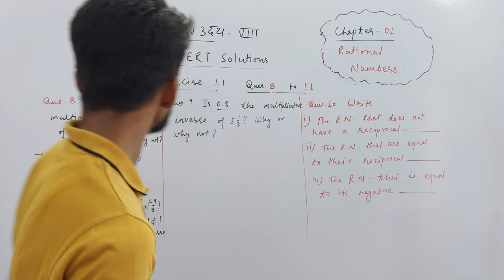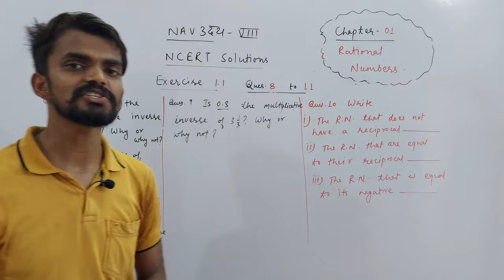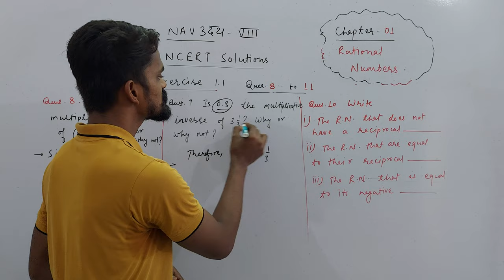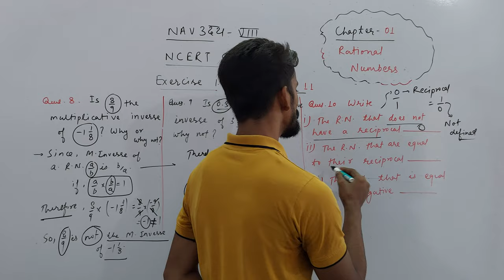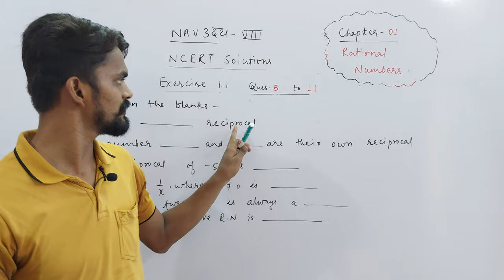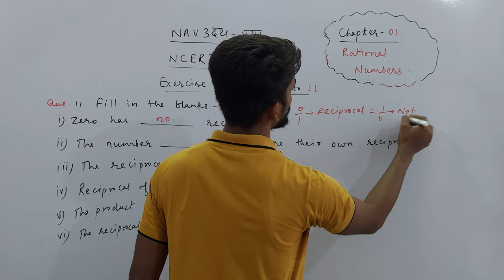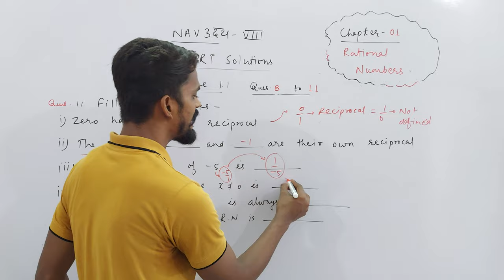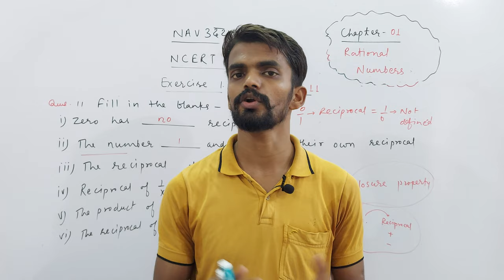Ch. 01 Rational Numbers | Exercise 1.1 | Q. 08 To 11 | NAVउदय : VIII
About Today's Lecture :
Chapter 01 : Rational Numbers | NCERT Solutions | Exercise 1.1 | Q. 08 To 11

UMANG : CLASS 6TH
EKLAVYA : CLASS 7TH
NAVउदय : CLASS 8TH
SPRINT : CLASS 9TH
UDAAN : CLASS 10TH

Class 3rd To 8th : Science, Mathematics, English, Hindi, SST, General Knowledge
Class 9th & 10th : Science, Mathematics, English, Social Science
Class 11th & 12th : Physics, Chemistry, Mathematics and Biology

NOTE : 2 Days Free Demo Classes.